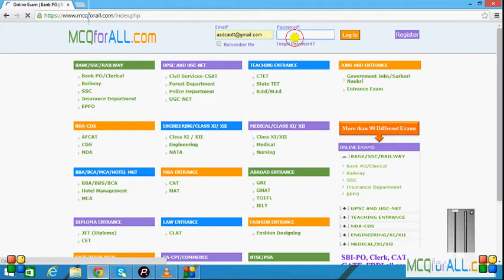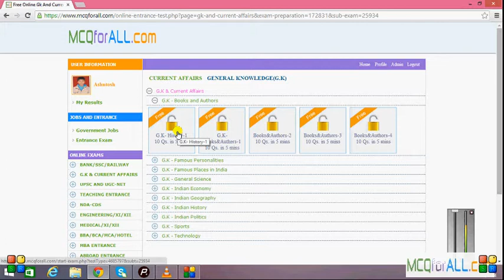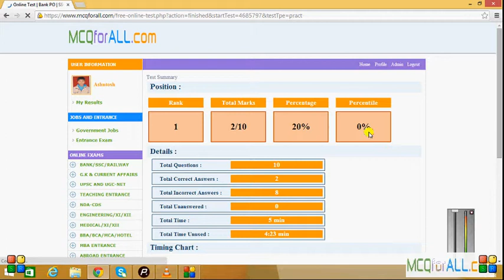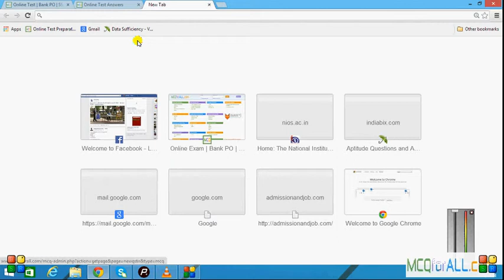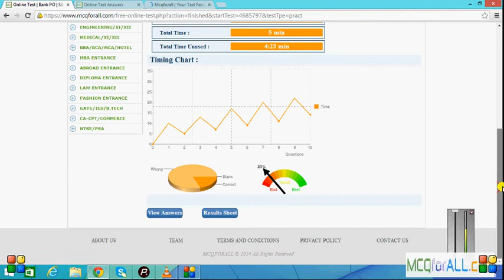how to give gk test at